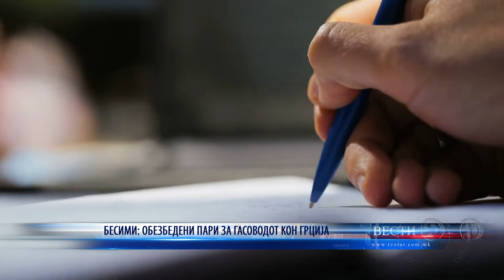БЕСИМИ ОБЕЗБЕДЕНИ ПАРИ ЗА ГАСОВОДОТ КОН ГРЦИЈА